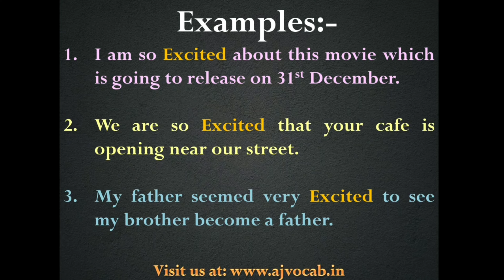उत्तेजित को English में क्या बोलते हैं | Uttejit ko english me kya kahate hai | Uttejit in English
उत्तेजित को English में क्या बोलते हैं | Uttejit ko english me kya kahate hai | Uttejit in English | AJ Vocab